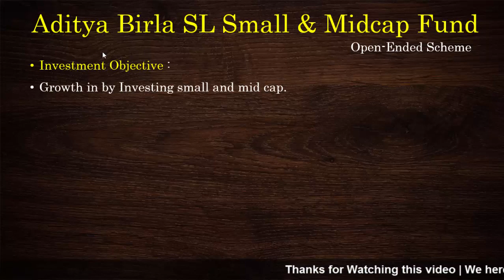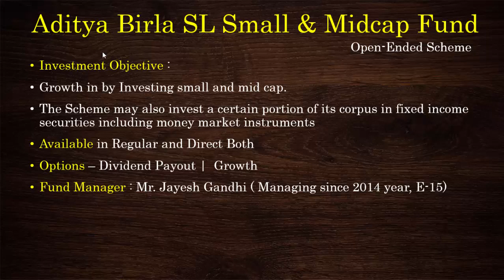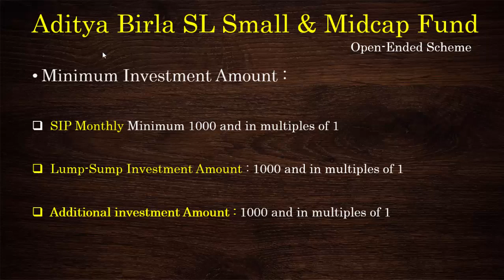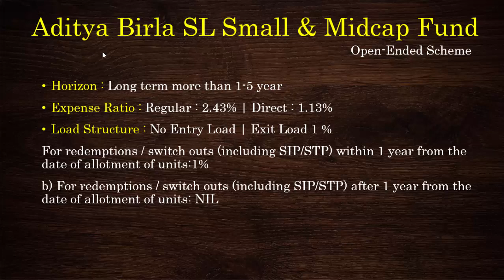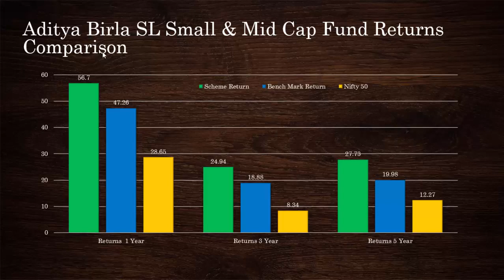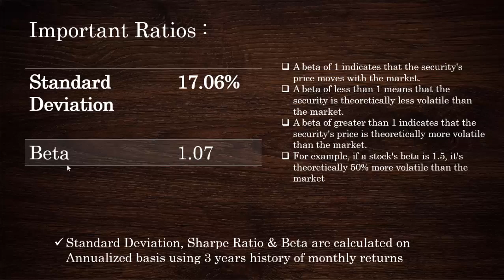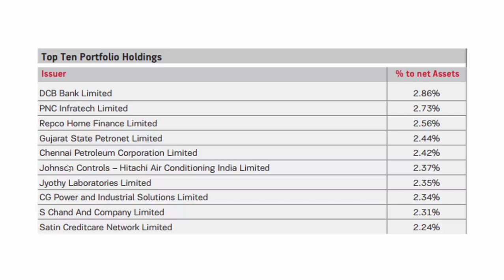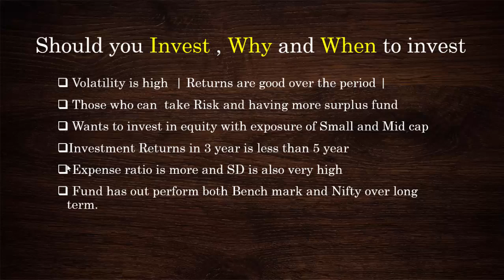Mutual Funds Review : Aditya Birla SL Small & Mid cap Fund | Best Mutual fund in India 2018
Mutual Funds Review : Aditya Birla SL Small & Mid cap Fund | Best Mutual fund in India 2018 | Atul Shrivastava

👦👦  Who We Are:
15 Years of Experience as a Stock Market Trader & Trainer 📈